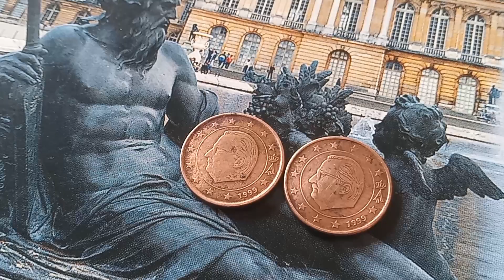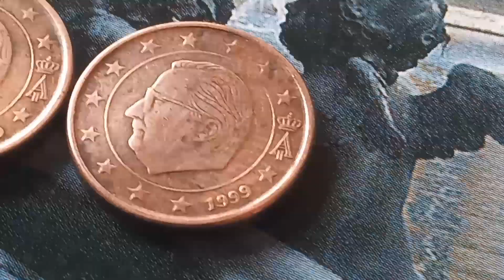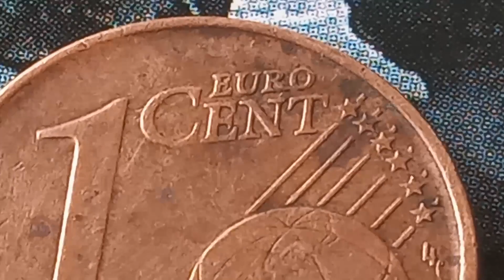👉€ 55,000,00👈 do you have it ! very Rare Error Coin worth big money 1 Cent Euro Belgium 1999